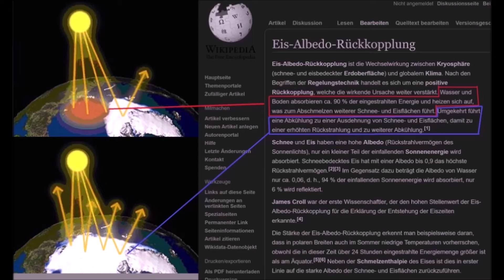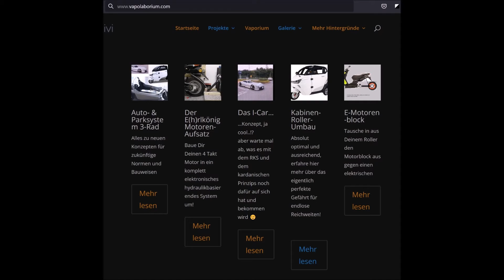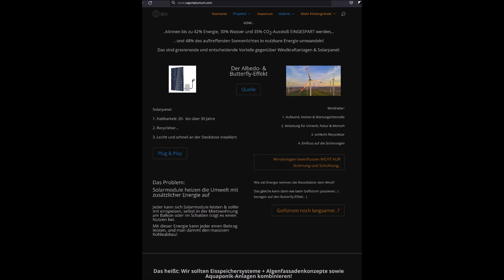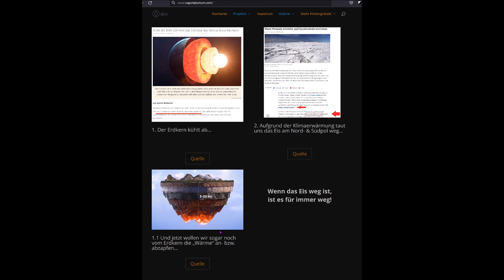Geoengineering, Maßnahmen Klimawandel, Klimapaket für Klimaschutz